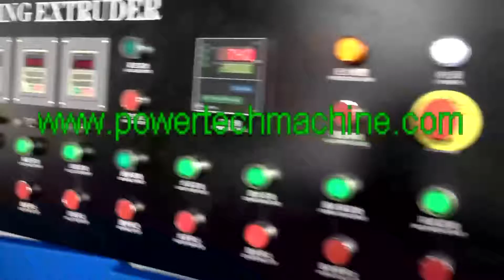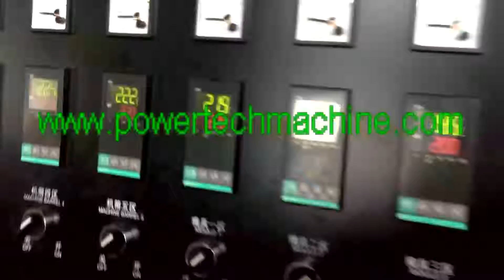one stage forced side feeding pelletizing line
Introduction of the one stage forced side feeding pelletizing production line